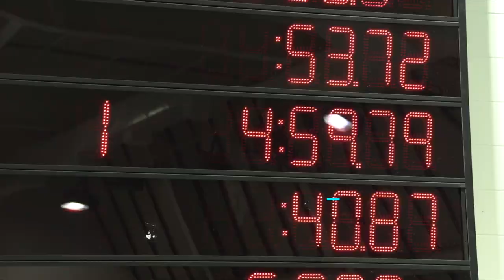December 12, 2019 Huntington Area Quad Meet 500 Yard Freestyle School Record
In the 500 Yard Boys Freestyle Final of a Huntington Area Quad Meet at Marshall University on December 12, 2019, Huntington High School sophomore Henry Sheils breaks his own school record (set as a freshman in 2018) by more than 18 seconds, finishing with a time of 4:59.79.